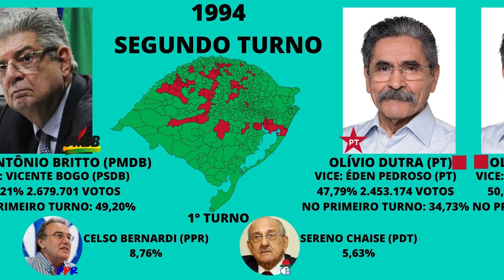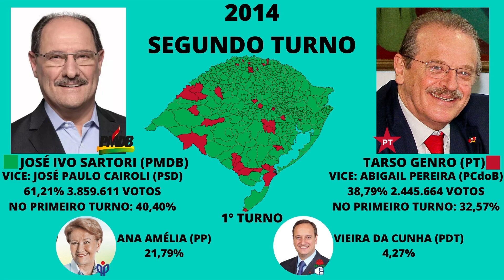REMAKE AS ELEIÇÕES PARA O GOVERNO DO RIO GRANDE DO SUL